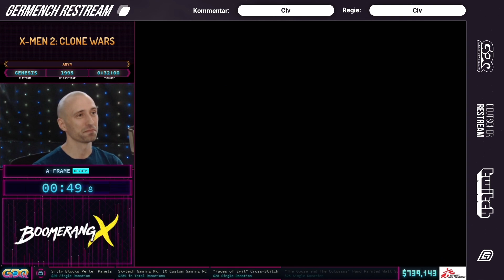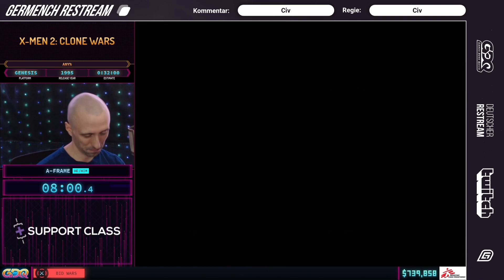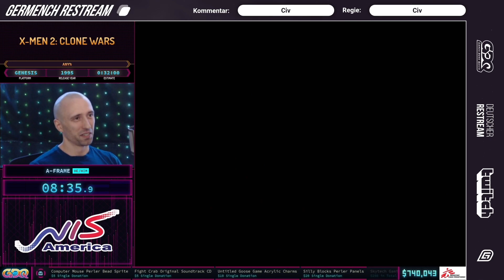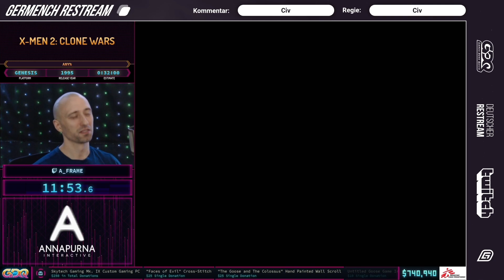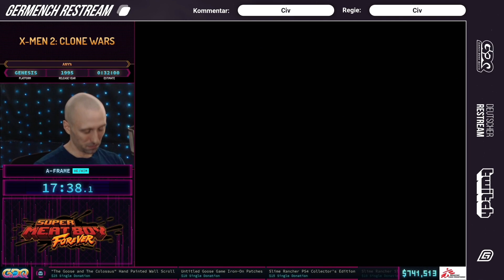[GER] SGDQ 2021: X-Men 2: Clone Wars Any% von A-Frame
SGDQ 2021: X-Men 2: Clone Wars Any% von A-Frame